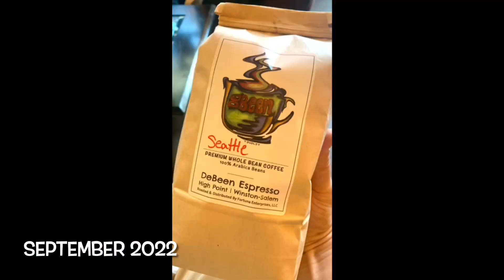Best Of September 2022